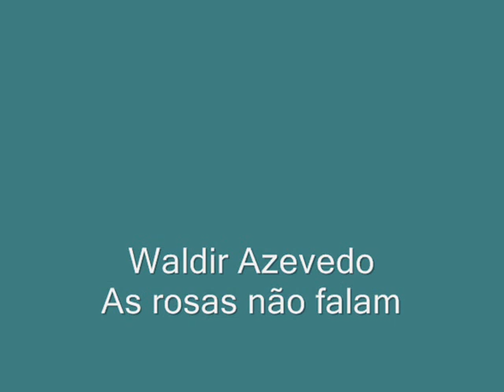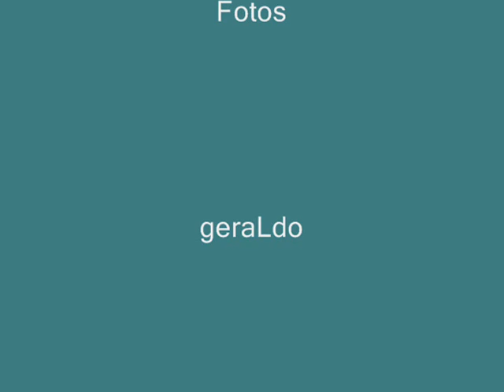Waldir Azevedo - As rosas não falam